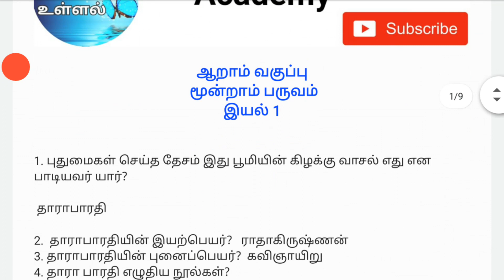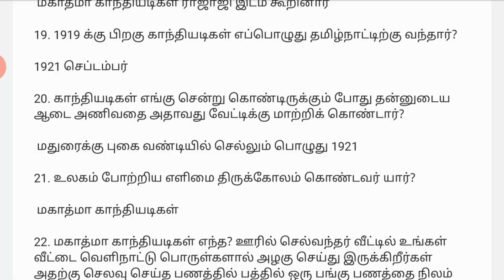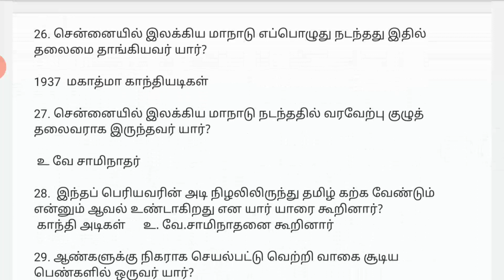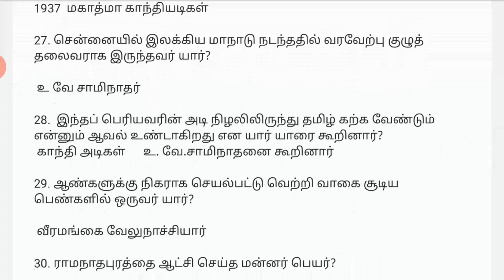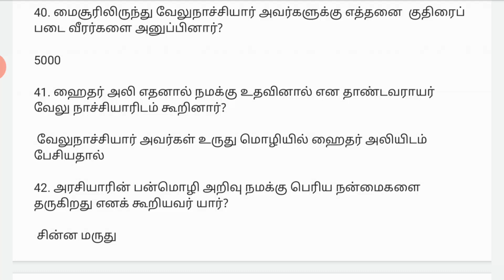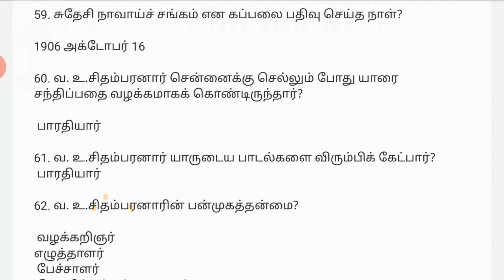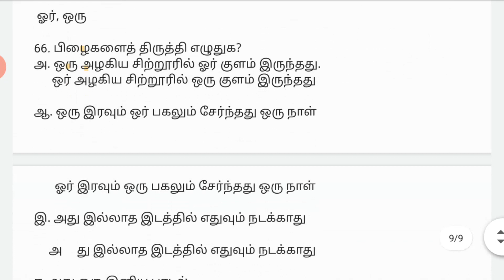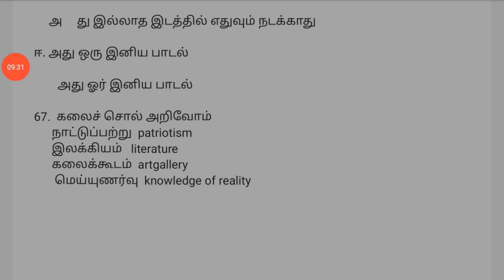6th std தமிழ் 3rd term இயல் 1 முழுவதும் கேள்வி பதில் வடிவில்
6th std தமிழ் 3rd term 1st lesson பாடம் முழுவதும் கேள்வி பதில் வடிவில்